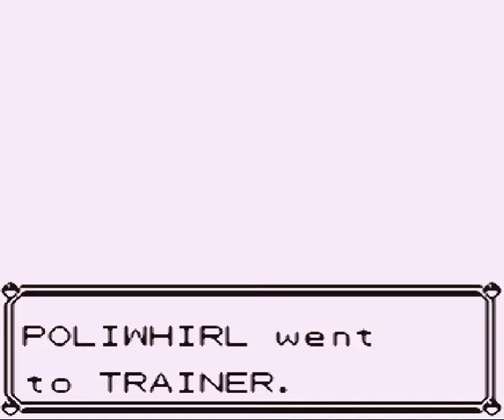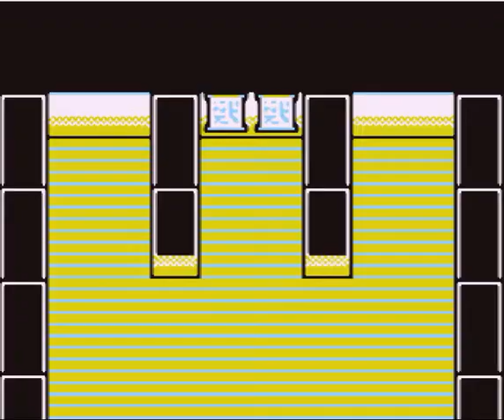Pokemon Red/Blue Walkthrough: Part 21 Jinx and Hitmonlee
Hello and Welcome to this episode of the series Let's play Pokemon Red. In this series we will complete the game that started it all, Pokemon Red. After this games completion we will be playing other generation Pokemon games to relieve this adventure.

At the end of this series there will be a vote for which game to play next and what starter to pick.

This Series will have no commentary audio however if you liked it and prefer commentaries I will include them in the upcoming series.